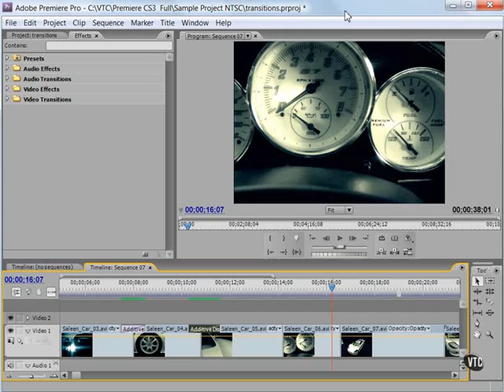07 01 Introduction to Transitions xvid